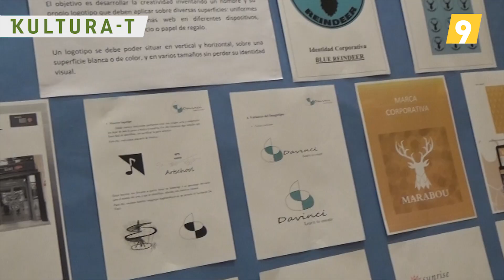Cap de setmana 'històric' a Torrent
En el programa d'aquesta setmana de KULTURA-T ens visiten els amics de Torrent Històrica per contar-nos totes les activitats que es celebraran a Torrent entre el 4 i el 7 d'abril. D'altra banda, Inda Bonet, en representació de Spanish Brass, ens ha ficat al dia del que serà la 13a edició del FestivalBrassurround i que tindrà lloc del 5 al 7 d'abril a Auditori Vicent Torrent. A més, els alumnes del Batxillerat Artístic del IES Tirant Lo Blanc Torrent presenten els seus treballs a la Sala d'exposicions de CaixaRuralTorrent.